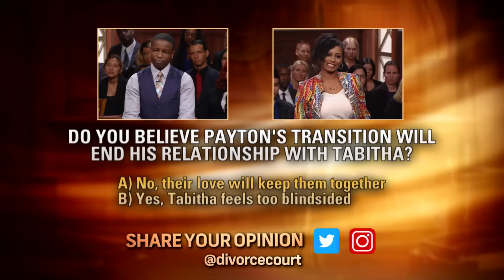DIVORCE COURT Full Episode: Sutherlin vs. Mason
Can a 10 year lesbian relationship stand the test of time when one of them transitions into a man?